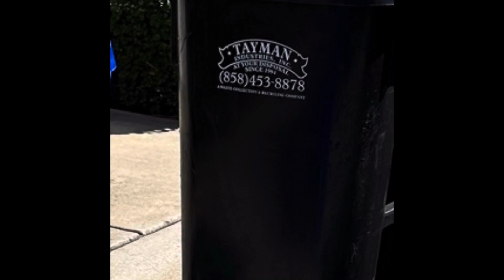Republic services Peterbilt￼ McNeilus ZR 2500 on afternoon recycle !!!￼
I was legit walking around while my grandma was in physical therapy and I heard a garbage truck so I tracked it down and came upon this little nice community. Yes it was private property hadn’t had a chance to film lately so this was a nice little surprise the neighborhood was great for filming because it had no hills, various types of cans, including lots of tayman cans including a 48 gallon one ! multiple actually there is also a couple ESD 36s and a amazing Pacific waste 96 toter .enjoy!!